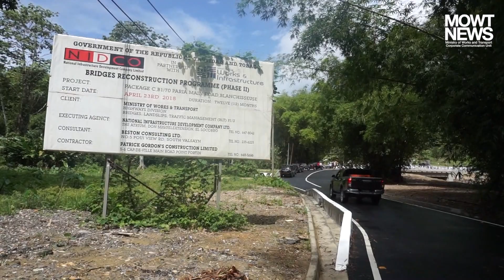Bridge 1 /70 Paria Main Road, Blanchisseuse Successfully Completed !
Construction of 26m single span bridge. The Bridge B1/70 is a single span beam and slab structure bridge utilizing AASHTO Type III Precast Prestressed Concrete Beams for the superstructure supported on deep spread footings abutments with straight back wing walls.
In cross-section, the road width over the new bridge is 7.3m wide with 0.3 concrete slipper drains and a 1.5m wide sidewalk on both sides. Reinforced parapet walls are included at the side of the sidewalk to provide protection for pedestrians. The total cross section width of the new bridge is 11.6m.
The scope of works also included drainage and road works of 40m on the western approach and 40m on the eastern approach. River paving works 20.0m upstream and downstream of the bridge provides further river bank protection to the four corners of the structure. Gabion baskets 30.0m upstream and downstream of the structure provides additional river bank protection for this bridge.

• Two lane reinforced concrete bridge
• Sidewalks on either side
• No load limit
• Improved drainage and river protection